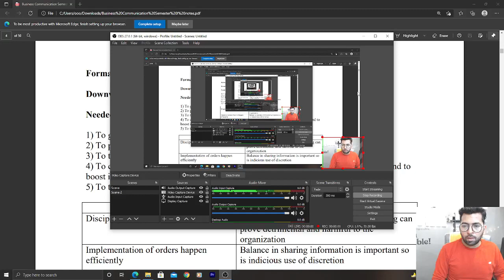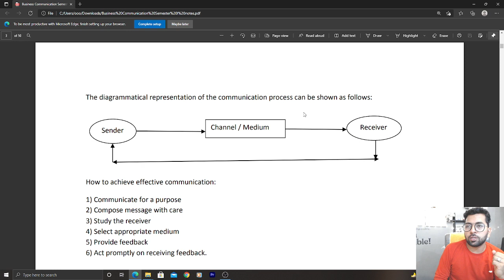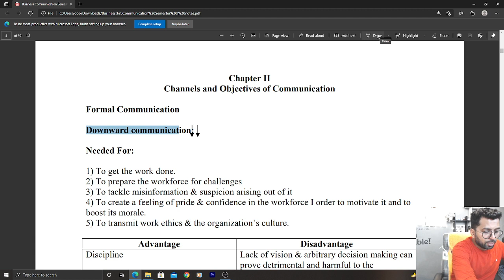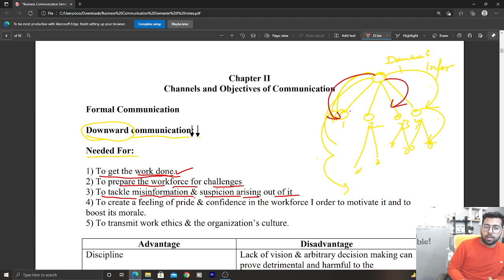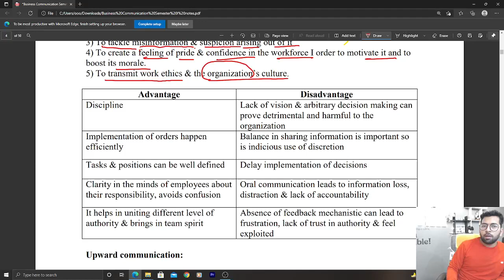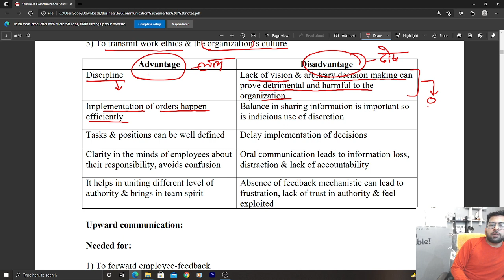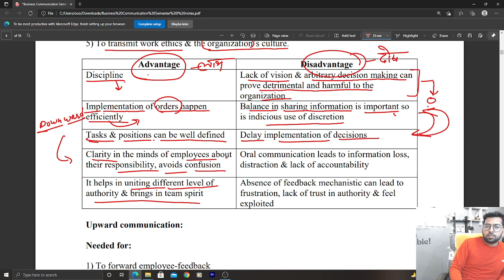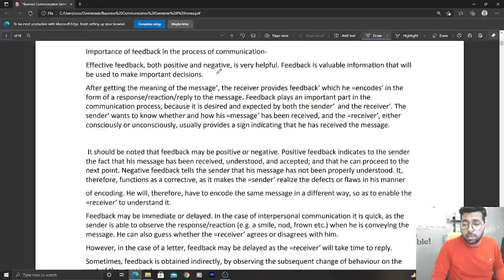Downward Communication - Type Of Formal Communication | Business Communication By Gaurav sir live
aajao dekhlo ye video aapke liye hai kha...